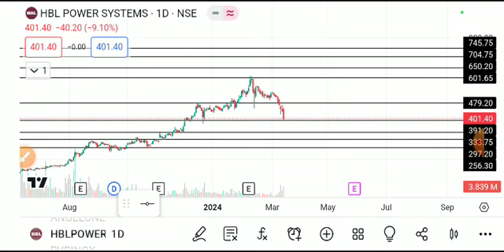HBL POWER SYSTEM SHARE LATEST NEWS TODAY,HBL POWER SHARE ANALYSIS,HBL POWER SHARE TARGET